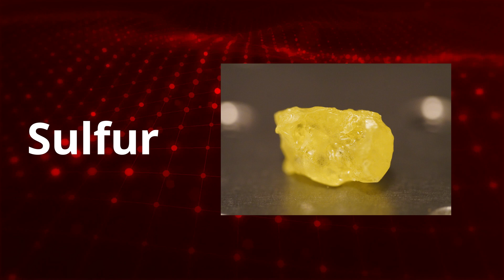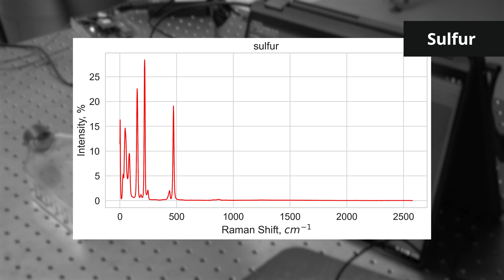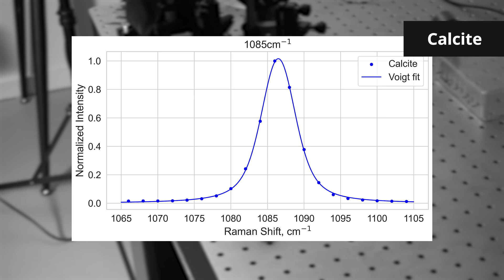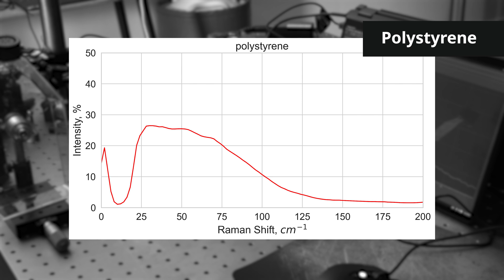🔬 Intro to Low-Frequency Raman Setup | Lightnovo ApS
Get a quick overview of Lightnovo's low-frequency Raman spectroscopy setup, designed for high-performance analysis of phonons, lattice vibrations, and interlayer modes in materials such as 2D materials, polymers, and pharmaceutical compounds.

🎯 What’s inside:

    Introduction to low-frequency Raman scattering

    Lightnovo’s optical setup

    Key applications in materials science, polymer industry, and pharma

    Example spectra & insights